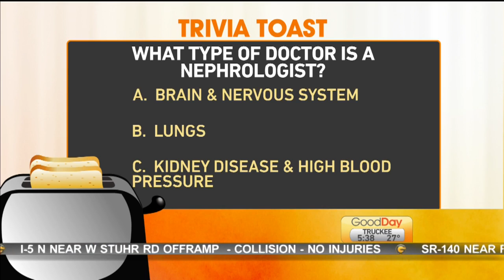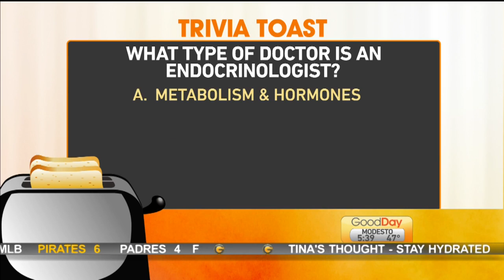Trivia Toast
Courtney Dempsey is taking us through another round of Trivia Toast.